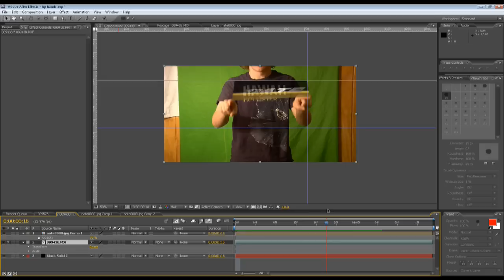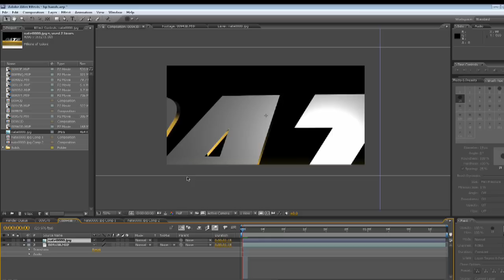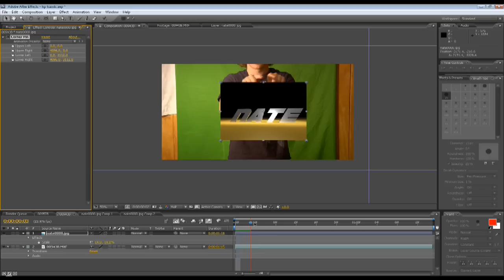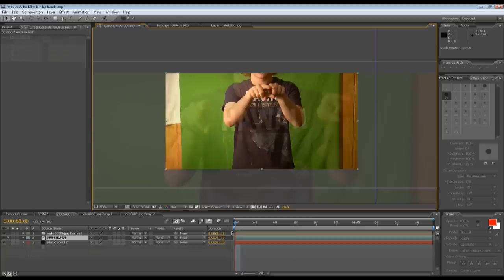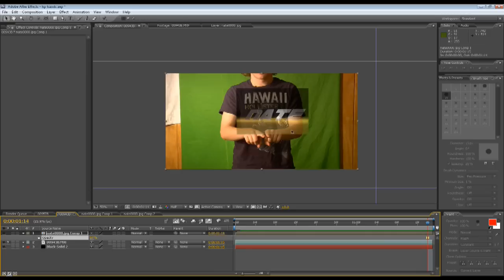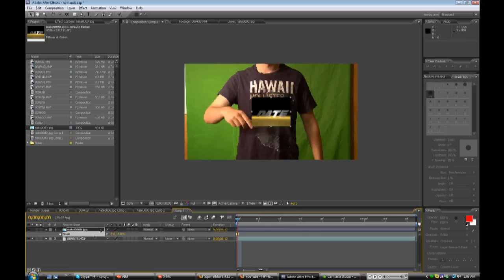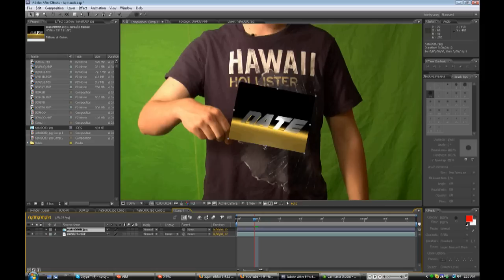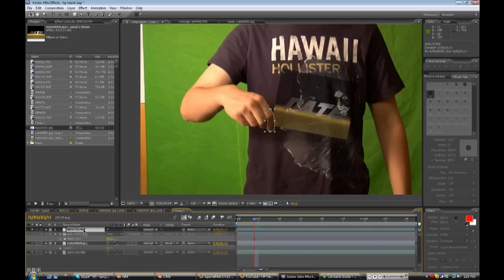How to make HP Hands - Part 1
In this 2 part tutorial, I show you how to do two of the effects from the HP commercials.